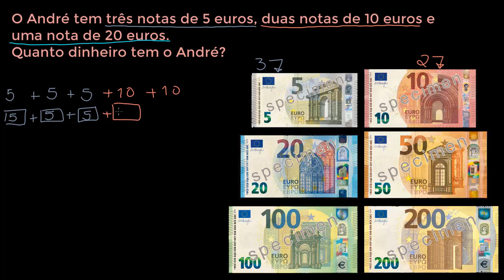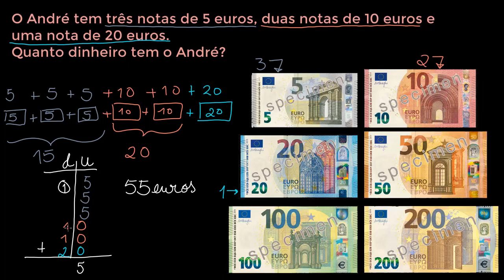Contagem de dinheiro: notas de euros - Khan Academy em português (1.º ano)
Vídeo original: Adding up money in euro bills